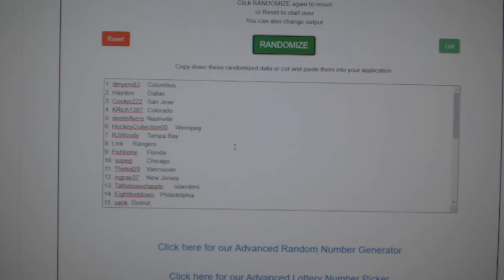Multi Randoms - C&C GB #12,059